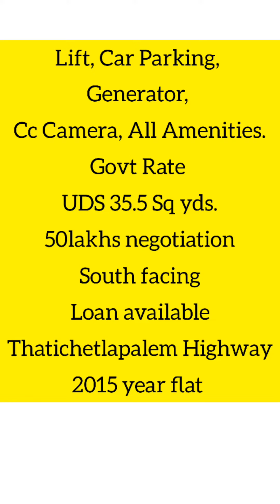మంచి ఫ్లాట్ ని తక్కువ రేటుకే ఇస్తున్నాము | 2BHK Resale Flat For Sale